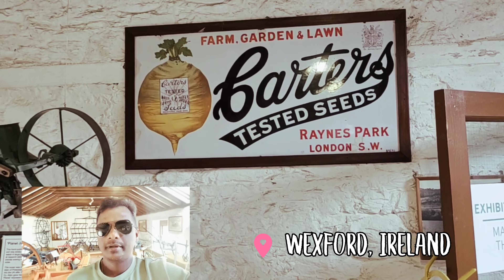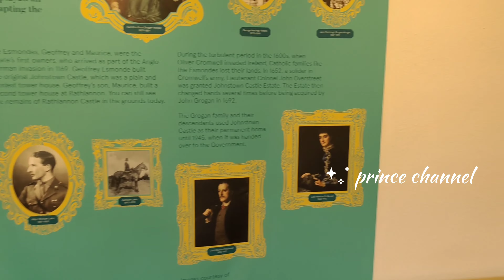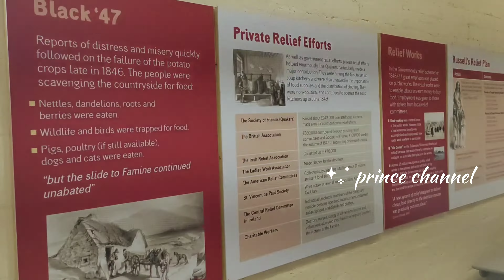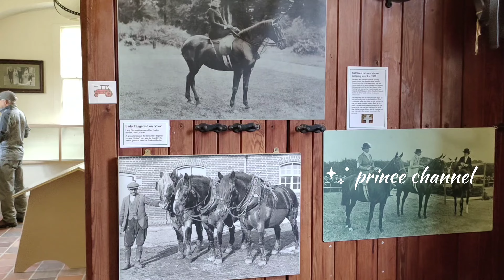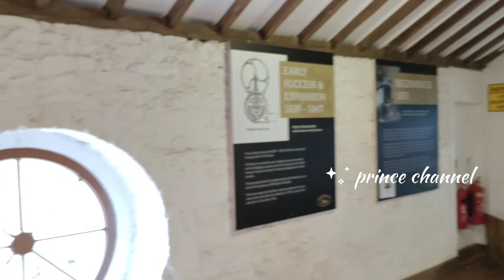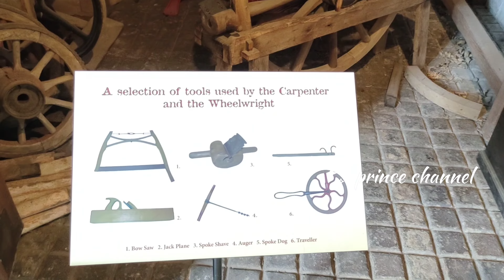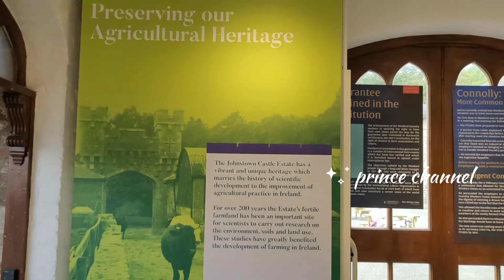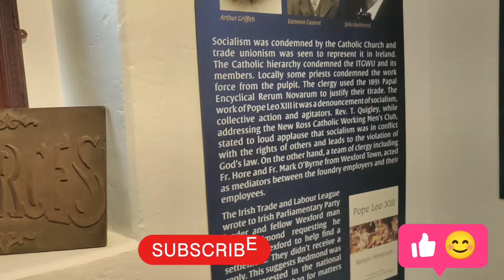Johnstown അഗ്രികൾച്ചർ മ്യൂസിയത്തിലെ കാഴ്ചകൾ . part -3 Wexford - Ireland